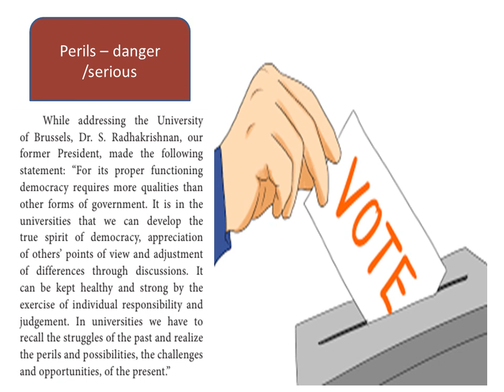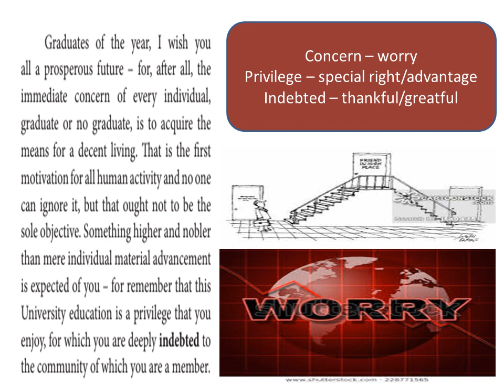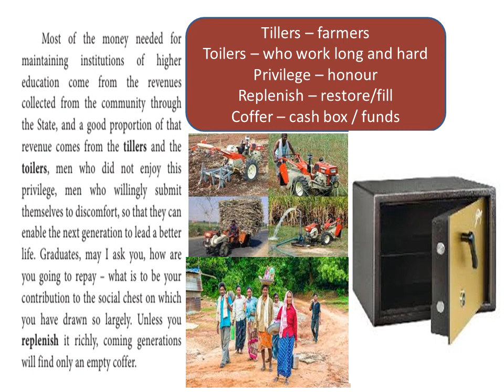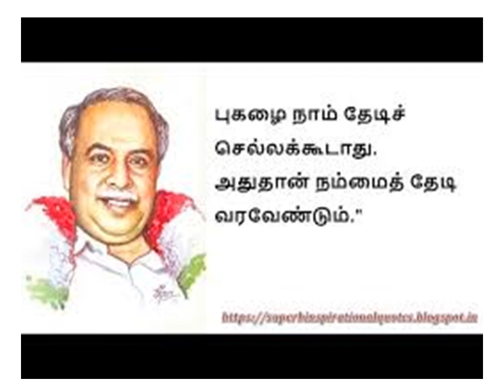The Convocation Address (3) - Prose - Unit 5 - Std 11 - Samacheer Kalvi Book - Explained In Tamil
While addressing the University
of Brussels, Dr. S. Radhakrishnan, our
former President, made the following
statement: “For its proper functioning
democracy requires more qualities than
other forms of government. It is in the
universities that we can develop the
true spirit of democracy, appreciation
of others’ points of view and adjustment
of differences through discussions. It
can be kept healthy and strong by the
exercise of individual responsibility and
judgement. In universities we have to
recall the struggles of the past and realize
the perils and possibilities, the challenges
and opportunities, of the present.”
For better understanding:
According to Dr. S. Radhakrishnan
Universities ensure the democratic way
of life for the future generations. How?
Graduates of the year, I wish you
all a prosperous future – for, after all, the
immediate concern of every individual,
graduate or no graduate, is to acquire the
means for a decent living. That is the first
motivation for all human activity and no one
can ignore it, but that ought not to be the
sole objective. Something higher and nobler
than mere individual material advancement
is expected of you – for remember that this
University education is a privilege that you
enjoy, for which you are deeply indebted to
the community of which you are a member.
For better understanding:
How can a University trim and train,
guide and lead a person to function
better in society?

141
Most of the money needed for
maintaining institutions of higher
education come from the revenues
collected from the community through
the State, and a good proportion of that
revenue comes from the tillers and the
toilers, men who did not enjoy this
privilege, men who willingly submit
themselves to discomfort, so that they can
enable the next generation to lead a better
life. Graduates, may I ask you, how are
you going to repay – what is to be your
contribution to the social chest on which
you have drawn so largely. Unless you
replenish it richly, coming generations
will find only an empty coffer.